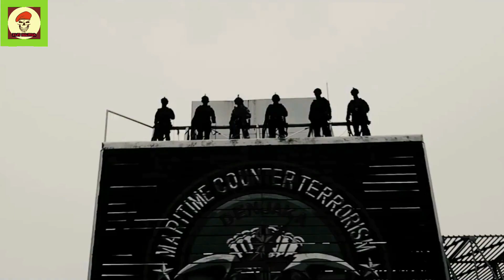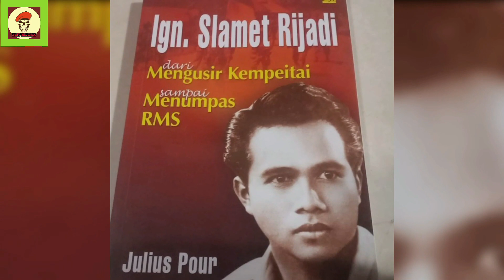Sejarah nama TNI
terimakasih buat kalian semua tetap support channel ini biar bisa bikin konten yang bermutu buat kalian semua.. ok thank bro dan semangat!!! subrek ya subrekkkkk!